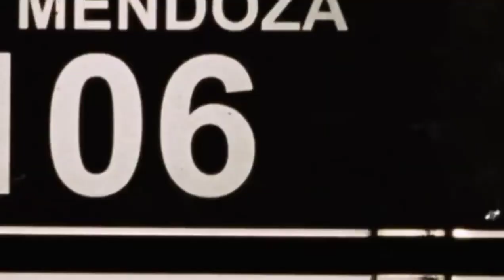Hollywood movie Horror mix in tamil 👻👻👻 Conjuring - IT ☠️☠️☠️ rachasan bgm x annebelle bgm 🔥🔥🔥